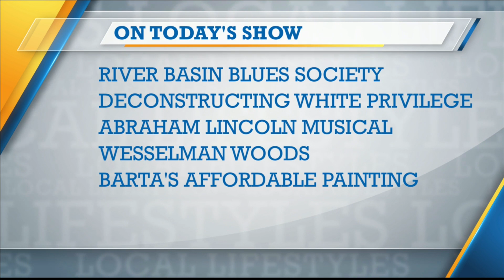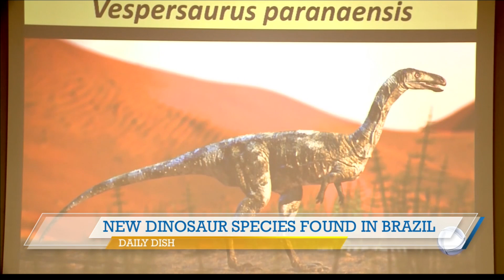Lifestyles Run Through 2